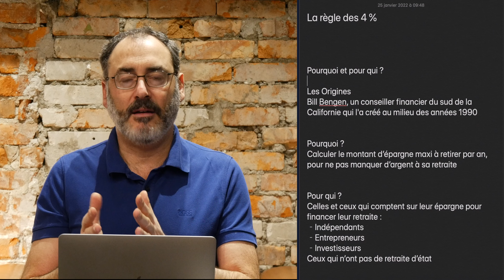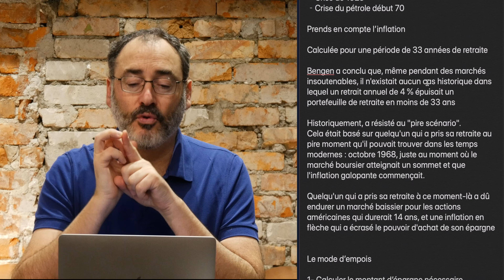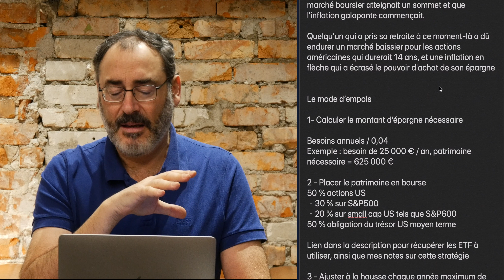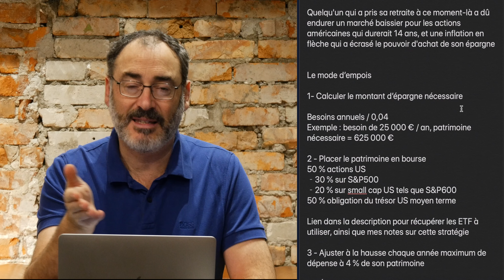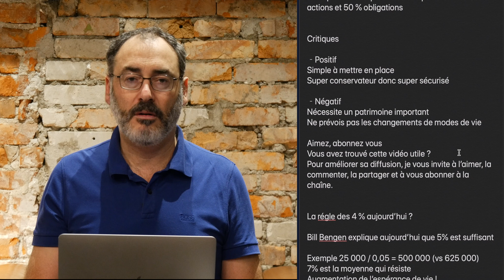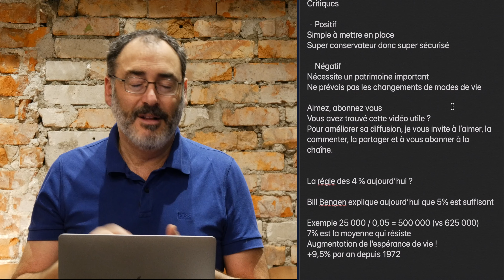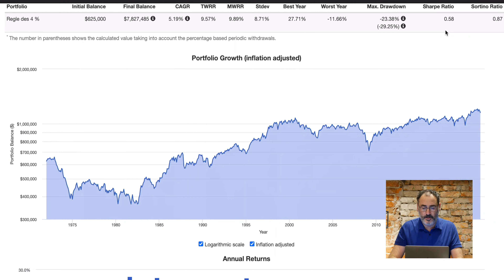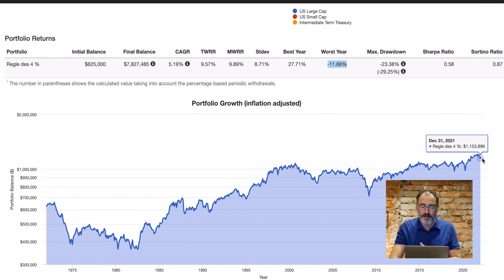La règle des 4 % : créer une retraite financière infinie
Comment créer soi-même sa retraite avec un patrimoine suffisant pour arrêter de travailler et vivre de la bourse ?

Nous abordons dans cette vidéo la règle des 4 pour cent inventé par Bill Bengen.

Conseillé financier, il a créé dans les années 1990 cette règle des 4 pourcent pour permettre à ses clients américain de calculer le patrimoine nécessaire pour devenir rentier.

00:00 Comment financer pour toujours sa retraite ?
00:51 Pour qui est utile cette règle des 4 % ?
02:36 Comment financer sa retraite avec la règle des 4 pourcent
06:36 Comment mettre en place un portefeuille etf retraite avec cette règle ?
09:24 Mon avis sur le travail de William Bengen
12:06 La règle des 4 % aujourd’hui est-elle toujours d'actualité pour se construire sa retraite anticipée ?

🎁 Formation offerte = "La méthode ultime pour financer ses projets sans faire ses comptes"